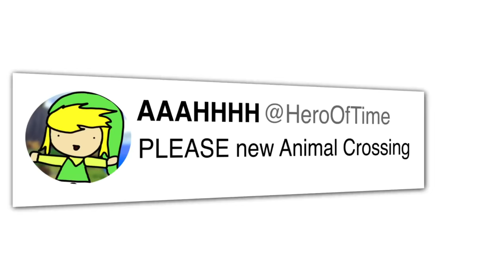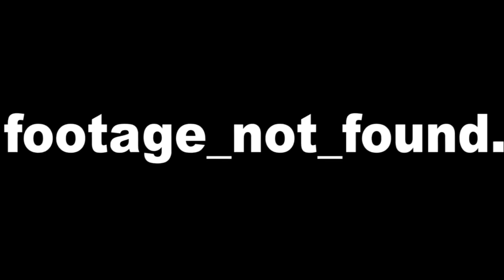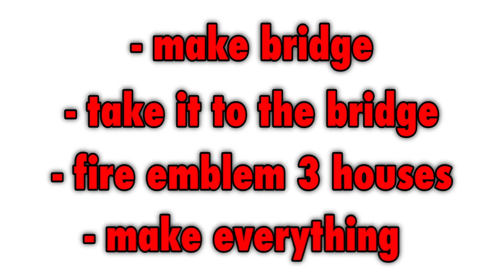Playing Animal Crossing For The FIRST TIME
NO ONE WILL SHUT UP ABOUT ANIMAL CROSSING RIGHT NOW! And that’s all because, after nearly a decade, we finally got a new mainline game in the series. Animal Crossing New Horizons has taken the world by storm this last month and I couldn’t help but get swept up in the hype! Just one problem...idk anything about Animal Crossing. So, today I’m taking the dive into the world of Animal Crossing for the very first time!

More FOOTOFAFERRET!